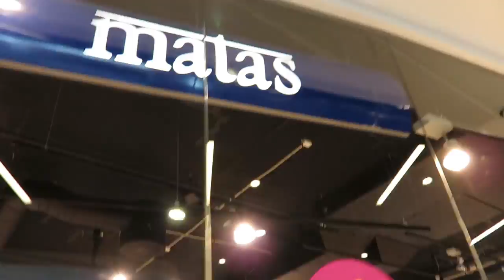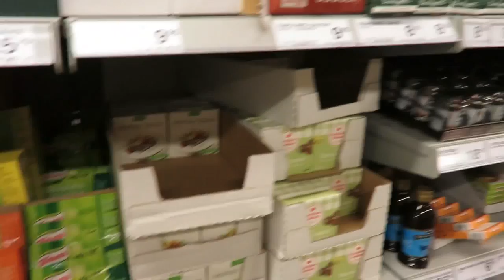VLOG - Family Day In Aalborg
Today I'm trying out my new vlogging camera while having a lovely and relaxing shopping day with my lovely family. We did some last minute shopping before our vacation to the US - So watch & enjoy (Y) xx

WHAT I WEAR:

Top: H&M
Blazer: By Malene Birger
Shorts: Cheap Monday
Earrings: Birgitte Munch
Fingerring: Birgitte Munch
Nail Polish: Essie, Nail Polish "Mint Candy Apple"

Please be kind and respect the work that I put into my videos, yet I am very open to receive comments and also constructive criticism! :-)

Thank you very very much for reading this and watching my video!